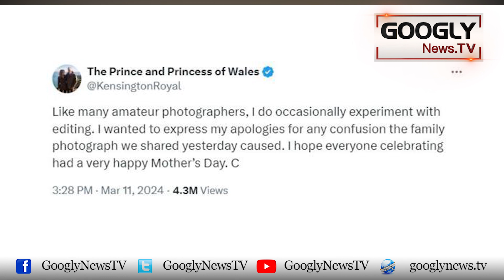Bartanvi Shahi Khandan European Media Kai Nishanay Per Kiyun Aa Gya? | Googly News TV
Bartanvi Shahi Khandan European Media Kai Nishanay Per Kiyun Aa Gya?